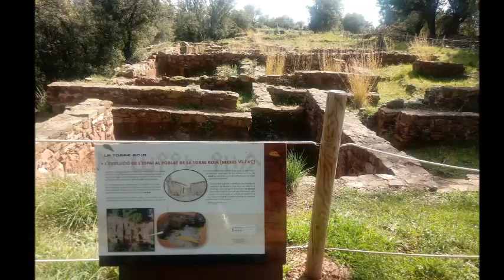CAMINANTSCANYEROS PUJADA AL PIC DEL VENT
Recull d'imatges de la segona sortida de la temporada 2018 dels CaminantsCanyeros de Martorelles, aquest cop els nostres Canyeros van pujar al cim del Pic del Vent. Una caminada molt a prop de casa on van descobrir nous corriols i van visitar un poblat iberic.